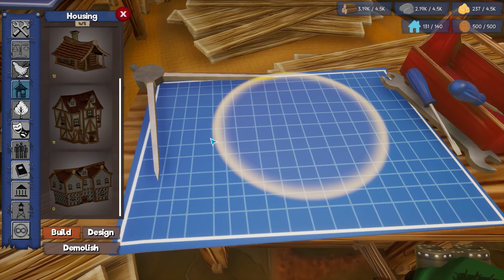Dwarrows - Let's Play Ep 33 - FAIRWILLOW PUZZLE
After seeing the stone in the garden we finally know the key to the puzzle above Fairwillow (thanks to the viewer that hinted at this solutions previously)!